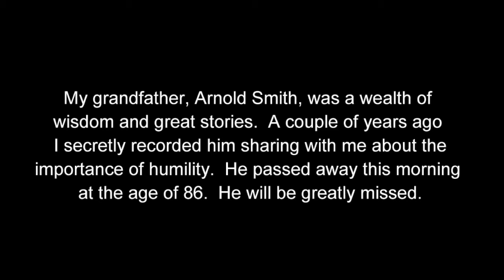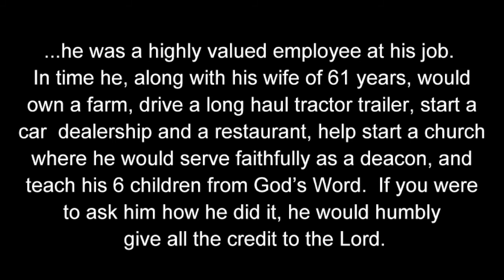My Grandfather, Arnold Smith, sharing a lesson in humility